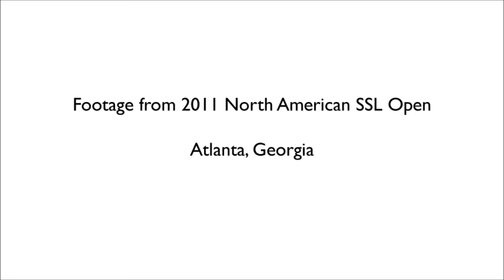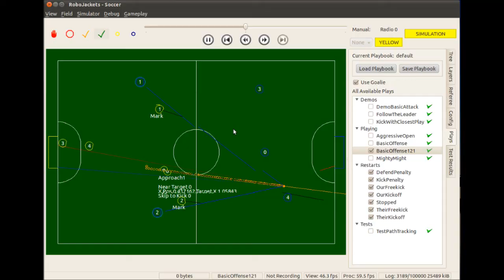RoboJackets RoboCup SSL 2011 Qualification Video